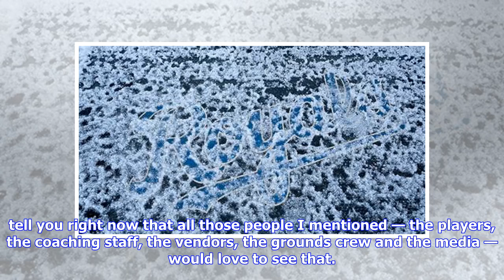Royals fans got talent? The story behind the national anthem at Kauffman Stadium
By Lee Judge Special to The Star If you’re selected to sing the national anthem at a Royals game, consider playing it straight. Remember, everyone (including players like catcher Sal Perez, left, and infielder Whit Merrifield) will be watching. Remember, everyone (including players like catcher Sal Perez, left, and infielder Whit Merrifield) will be watching. John Sleez...